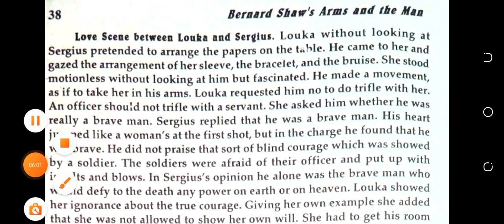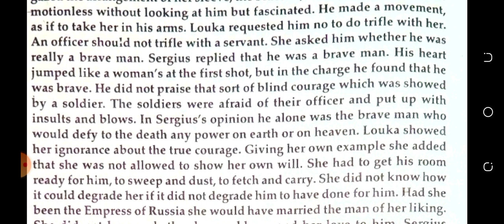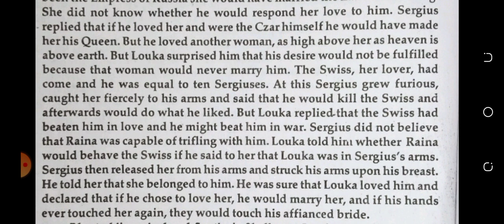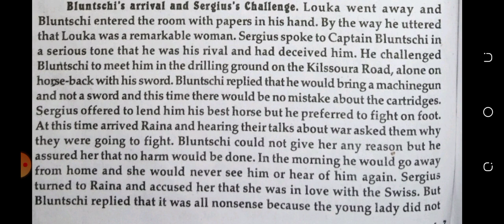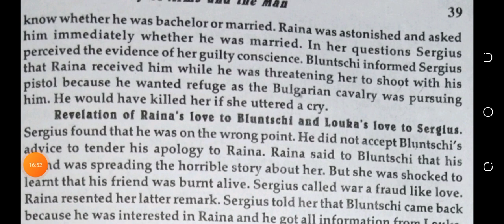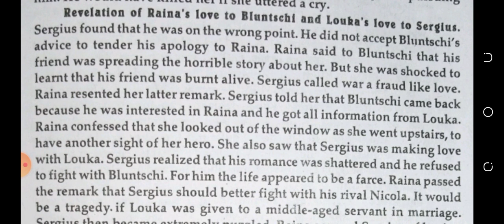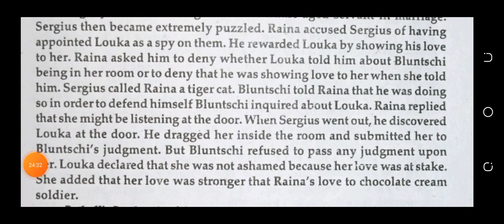Arms And The Man by George Bernard Shaw full explanation in Hindi Act-3(Part-3)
About this video:- Friends here we have discussed a great play of George Bernard Shaw and that is "Arms And The Man"
We explained it Hindi. I hope you will have enjoy this lesson.🙏🙏